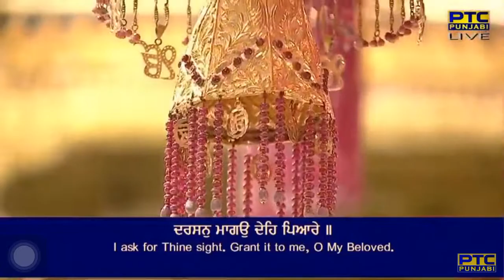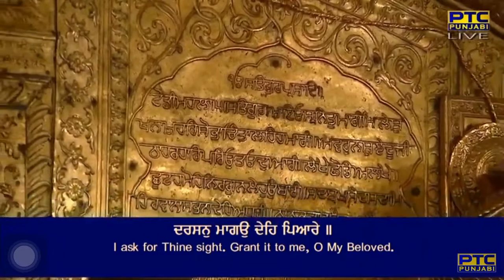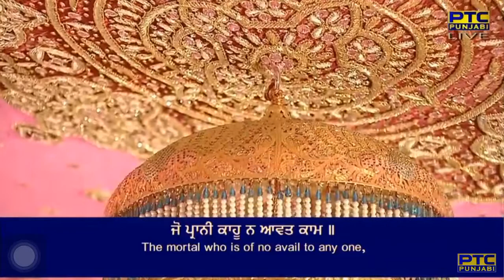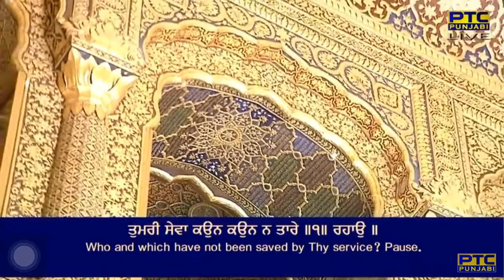Darshan Mangu Deh Pyare | Bhai Gurcharan Singh Ji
jis neech kau koiee na jaanai ||
naam japat uh chahu ku(n)T maanai ||1||
darshan mangu deh pyare ||
tumaree sevaa kaun kaun na taare ||1|| rahaau ||
jaa kai nikaT na aavai koiee ||
sagal sirasaT uaa ke charan mal dhoiee ||2||
jo praanee kaahoo na aavat kaam ||
sa(n)t prasaadh taa ko japeeaai naam ||3||
saadhasa(n)g man sovat jaage ||
tab prabh naanak meeThe laage ||4||12||63||

By Bhai Gurcharan Singh Ji